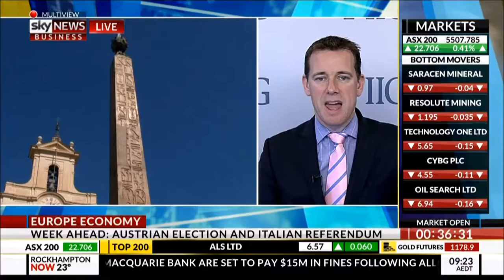FIIG Securities' Mark Bayley on Sky 28/11/16